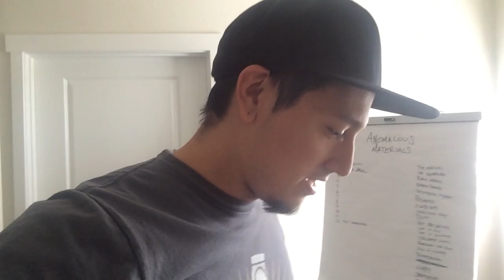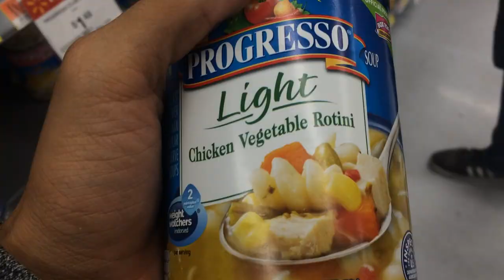Just For Us